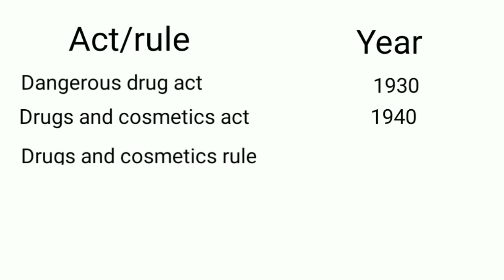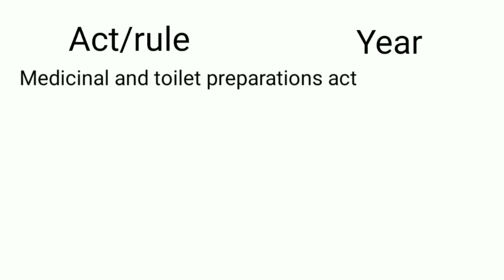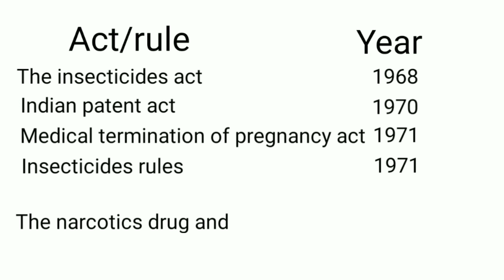Pharmaceutical Jurisprudence | Act/Rule and Year| selective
Pharmaceutical jurisprudence
Various acts and their passing years